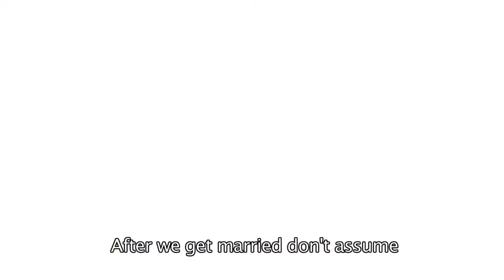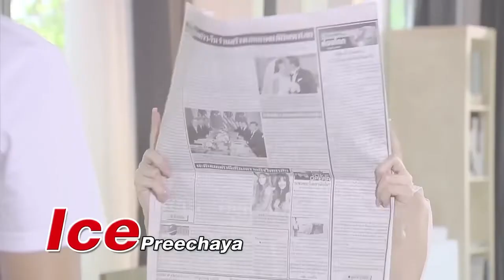إعلان الدراما التايلاندية ماكينة الصراف الالي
لمشاهدة الدراما التايلاندية "ماكينة الصراف الالي" مترجمة زورو الرابط أسفله